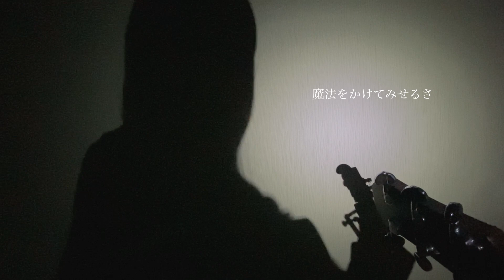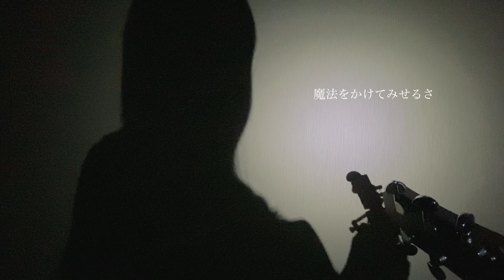【エイリアンズ/キリンジ】covered by サクヤサオリ【弾き語り】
☆Special Thanks☆
(FC Syusuori プレミアムプラン以上の方)
らこさん・かずへいさん・け○○さん
となっしーさん・BOSCOさん・みゃぎさん